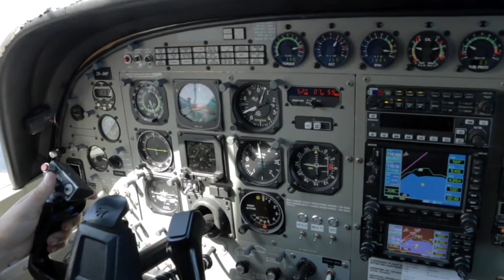CHAI LENG SEAH - 101117 - CHAI LENG SEAH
CHAI LENG SEAH - Taupo Tandem Skydiving - CHAI LENG SEAH